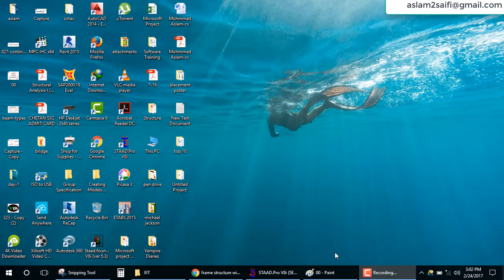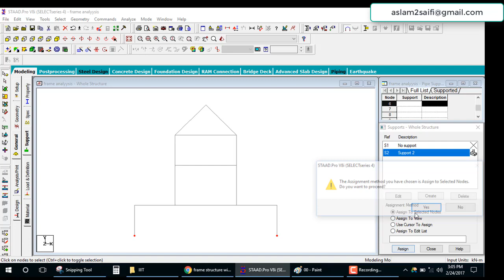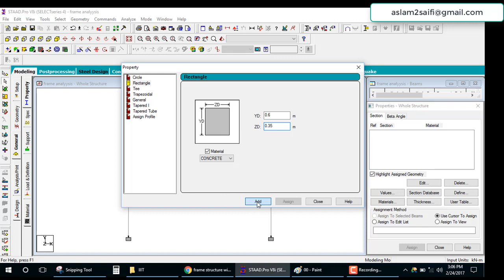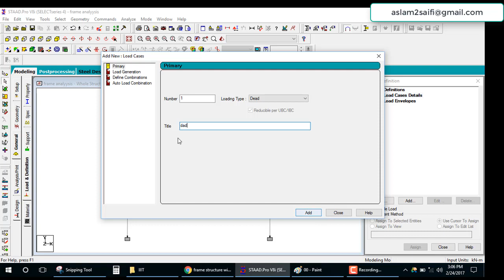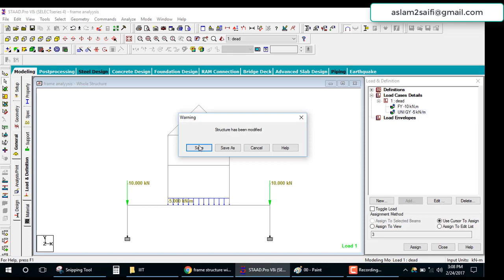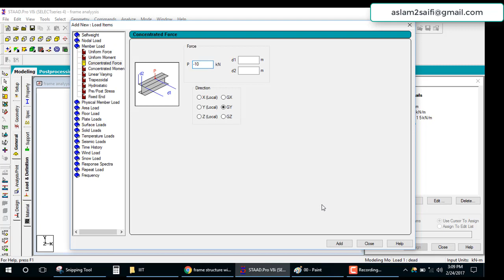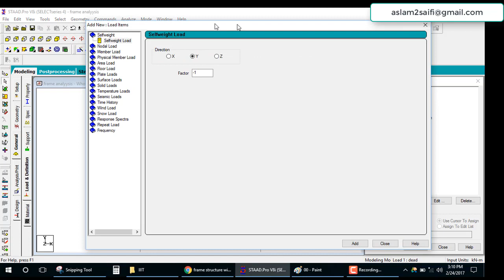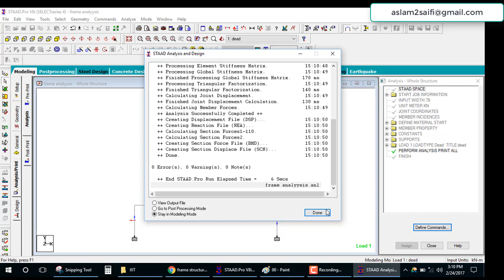Staad pro frame analysis day 4